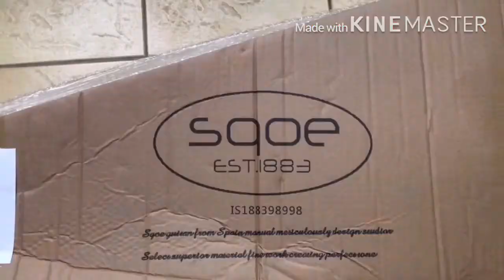UNBOXING Sqoe Athena Acoustic Guitar Travelers with Fishman Pickup Tuner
Joms Desired Videos (JDV)